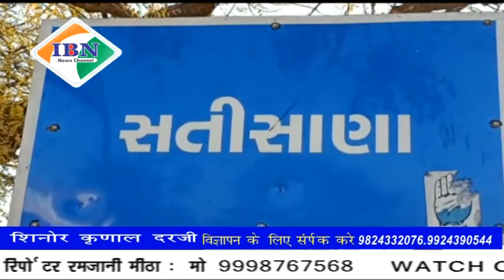ibn news vadodara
शिनोर तालुका के सतीषाना  गांव का युवान यूकैन से लौटा सही सलामत